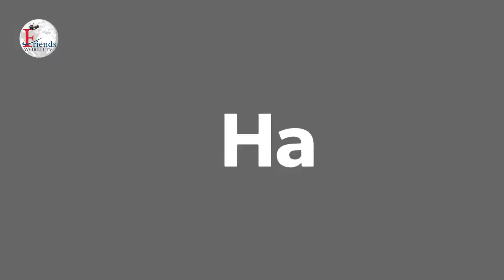Happy Birthdy, Harpreet Singh Ji